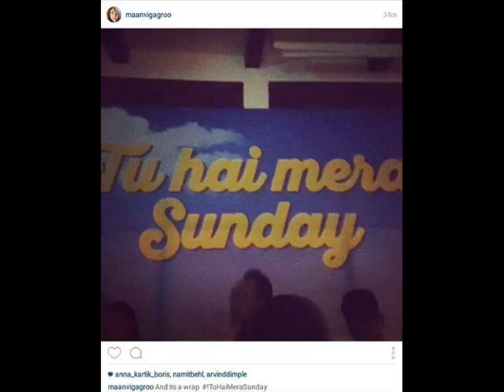Barun Sobti in Tu Hai Mera Sunday Trailer 2016